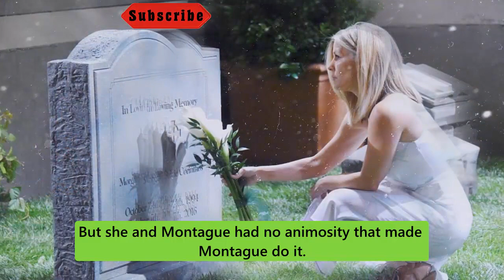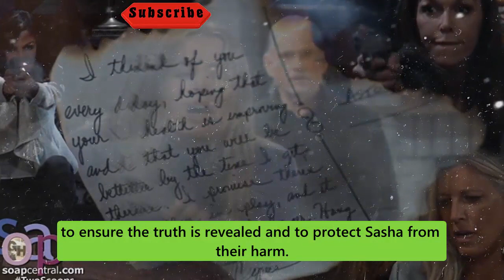Sonny discovers Gladys' secret, avenge Sasha General Hospital Spoilers